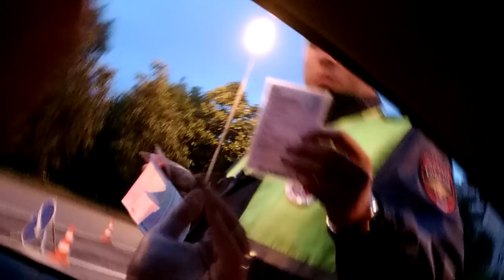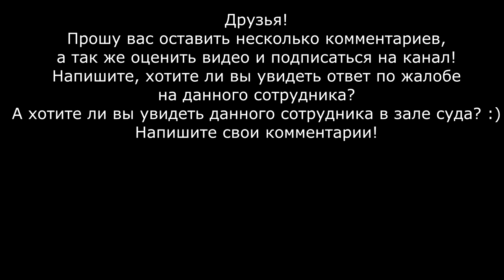Гаишник придумывает ПДД на ходу! Для каршеринга арендной машины, документов мало, телефон давай!